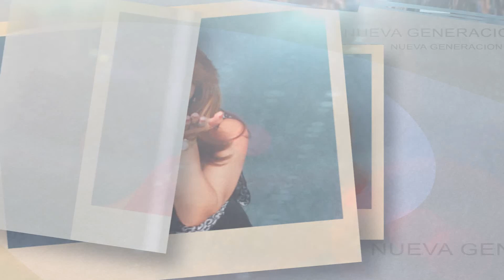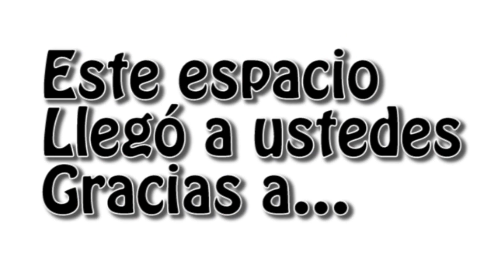NUEVAS GENERACION SAB 9 DE DICIEMBRE#3